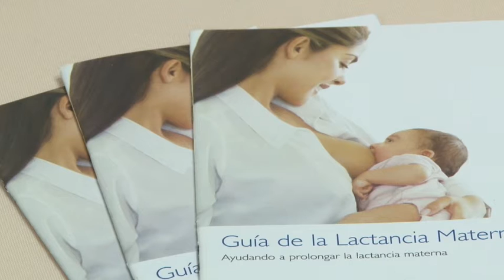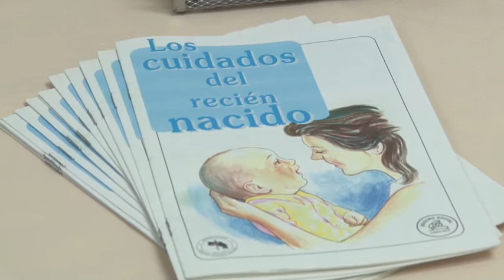PREANU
Extraer leche materna en lugares incómodos y no tener un espacio para amamantar a sus bebés son un problema para las madres que estudian o trabajan. El Programa de Educación y Atención Nutricional Universitario, PREANU, abrió una sala de lactancia para permitirles a estudiantes y funcionarias de la UCR amamantar a sus bebés en mejores condiciones.